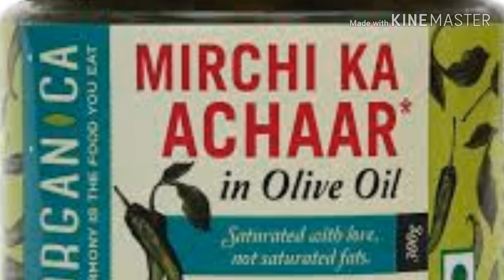Acchar claga salo sal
How to care acchar